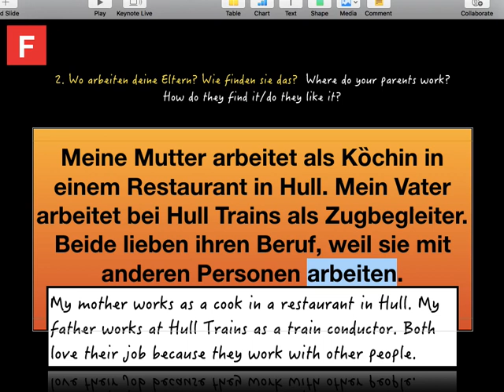Around German in 100 Qs No 93 mp4